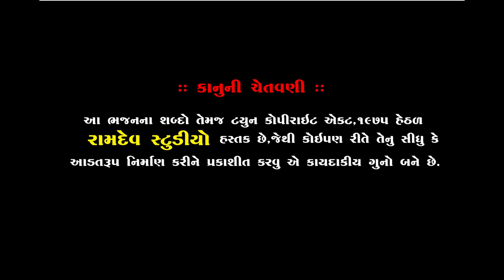સાચો ઘણી મારે પીર રામદેવ || Ramdas Gondaliya || Neja Utsav Piplidham || 2019 || Ramdev Studio